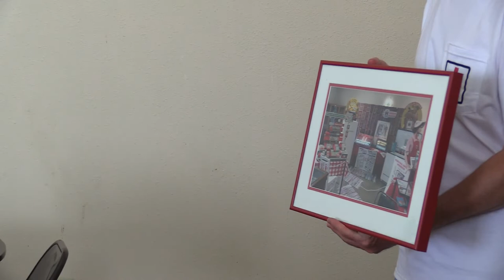The Darst Story & the Harvester Highlight Club Magazine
Kevin Darst speaks about her husband Darrell Darst legacy as the founder and editor of Harvester Highlights Club Magazine for over 20 years. Presented at the 32nd Annual Red Power Round Up in Du Quoin, IL on July 1-3, 2021.